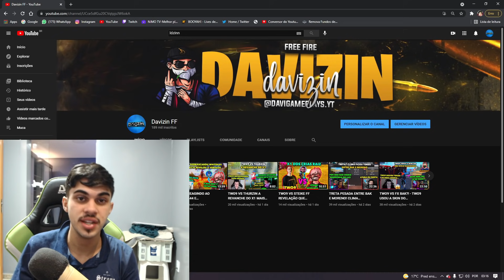LDZINN VS TANPZ VICE CAMPEÃO DO X1 BMW PROMETE SER O NOVO REI DO X1 - O X1 MAIS INSANO DO ANO!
CREDITOS-

Ldzinn:   @LDZINN
Tanpz:  @TANPZ FF